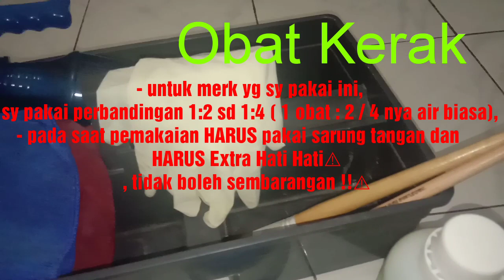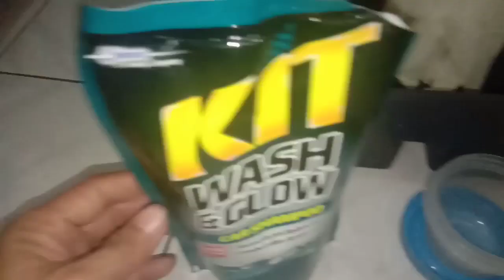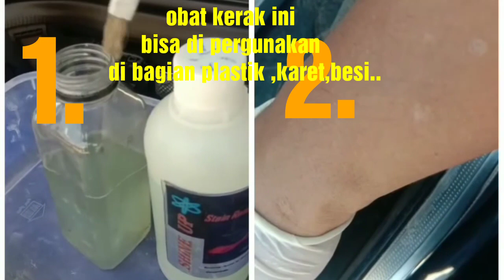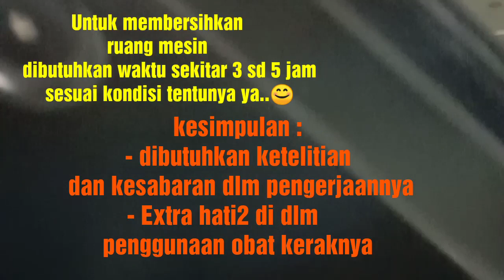poles mesin mobil Cara membersihkan kerak dan jamur di ruang mesin ( *** )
Didalam ruang mesin sering kita jumpai seperti kasus di atas,
Faktor penyebab nya
1. Dari air hujan yang mengering (mobil jarang dicuci dan ga pernah di bersihin bro...)
2. Dari bekas air cucian mobil ..(mobil sering di cuci tapi pada saat cuci kap mesin sama sekali ga pernah dibuka..)
Oke bro...kalau ada pertanyaan atau ada yg kurang informasi nya dari saya ,
Monggo  silahkan saja di lengkapi di kolom komentar ..
biar saya lebih semangat lagi buat video nya,
untuk pemesanan obat jamurnya
 bisa WA kesini ya
Terima kasih